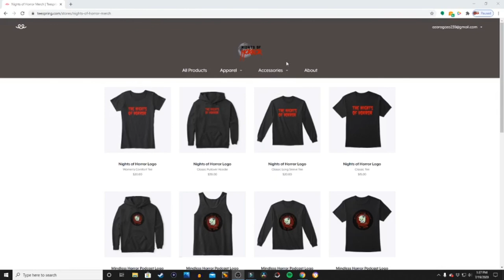HHN 2020 Cancelled!